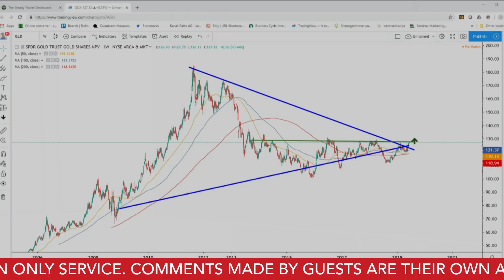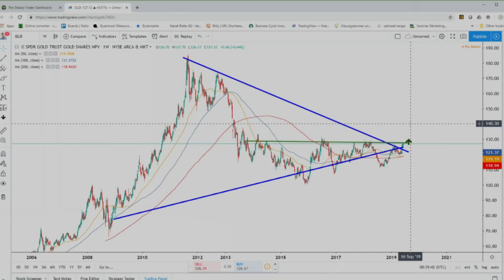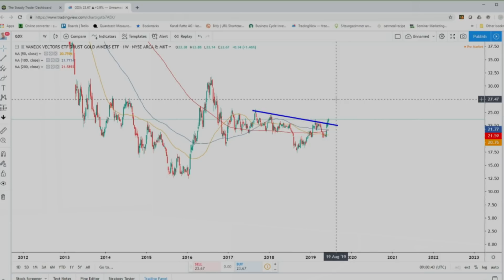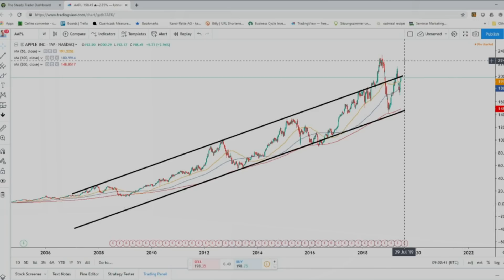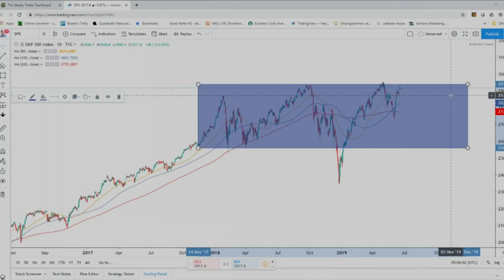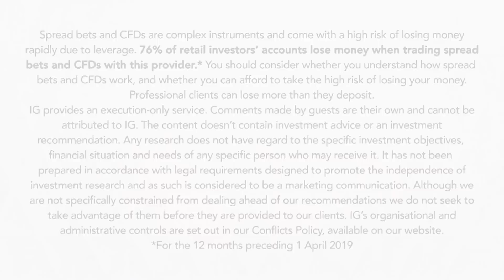Gold set for ‘plenty more upside’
Serge Berger from TheSteadyTrader.com provides his technical analysis insights on gold, the gold miners, Apple and S&P 500 with IGTV’s Victoria Scholar.